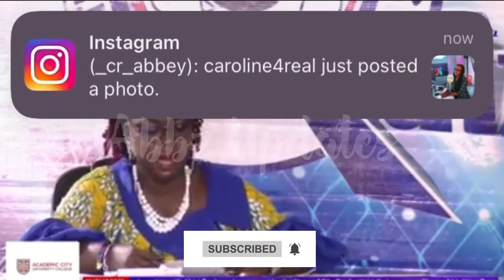NSMQ 2021 - Adisadel College 🦓 destroys Bishop Herman & Osei Tutu SHS in the Speed Race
Adisadel College 🦓  dominates Bishop Herman & Osei Tutu SHS in the Speed Race | NSMQ 2021